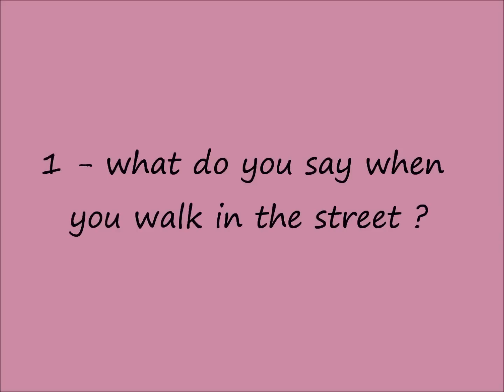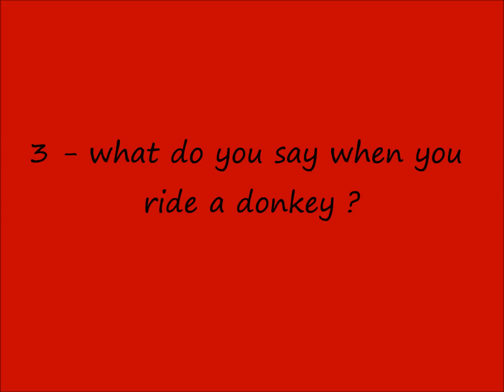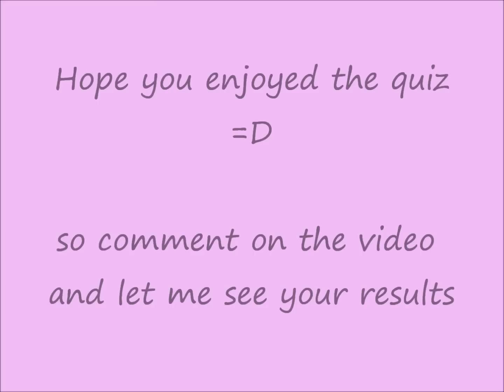a very funny quiz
Unleash the imagination and try my quiz, you won't regret it.
Comment on the video and tell me your answers.

Have fun!